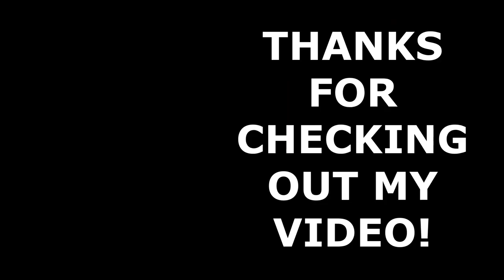I Made A Heart Shaped Pendant Out Of Polymer Clay - Anatomical Heart Necklace | Dark Nook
I made a human heart shaped pendant out of polymer clay, just in time for valentines day.  In this clay sculpting tutorial video I sculpt a realistic heart out of polymer clay and make it into an anatomical heart shaped necklace. Valentines gift ideas.  DIY polymer clay jewelry.

I hope you enjoy this Dark Nook Polymer Clay Sculpting Tutorial Video.

💀 𝐖𝐄𝐋𝐂𝐎𝐌𝐄 𝐓𝐇𝐄 𝐃𝐀𝐑𝐊 𝐍𝐎𝐎𝐊 💀